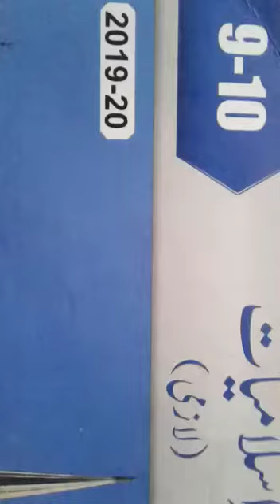Class 9th| Islamiat کلاس_ نہم سبق اللہ تعالی اور اس کے رسول کی اطاعت| Online Classes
Class 9th| Islamiat کلاس_ نہم سبق اللہ تعالی اور اس کے رسول کی اطاعت| Online Classes H.W True and False